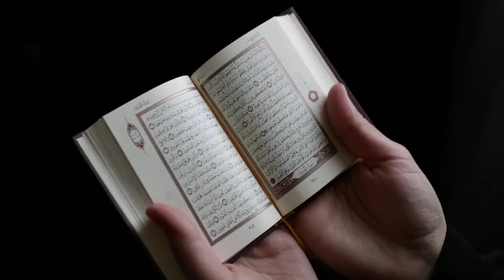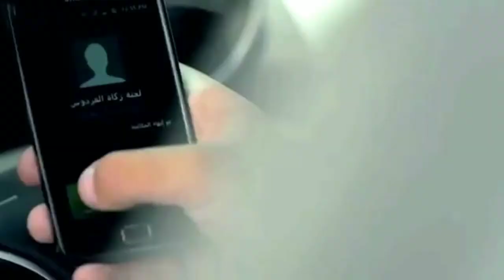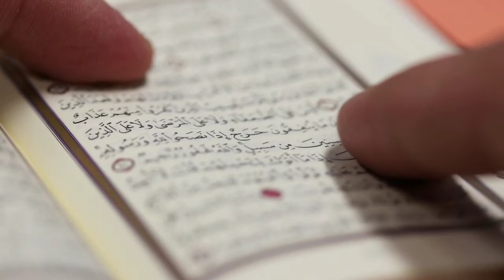Ahlan Ramadan Nasheed Video clip by Nurul Islam